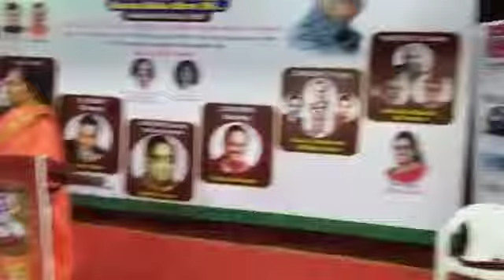Mohan's aree yemaindhi oka manasuki rekkalotchi ekkadiko valindhi on 23rd February 2019